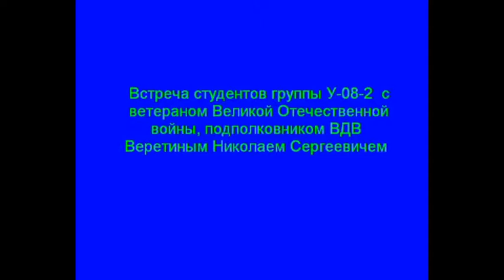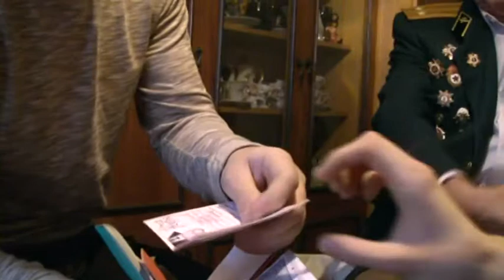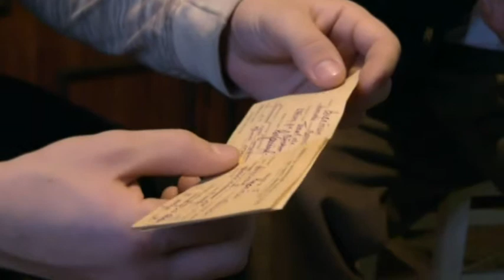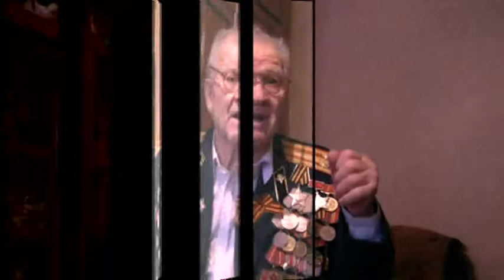Ветеран Великой Отечественной войны Веретин Николай Сергеевич